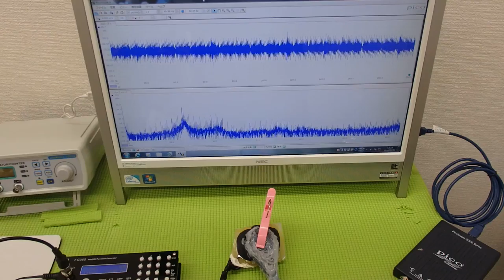超音波‹発振・制御›システム ultrasonic-labo